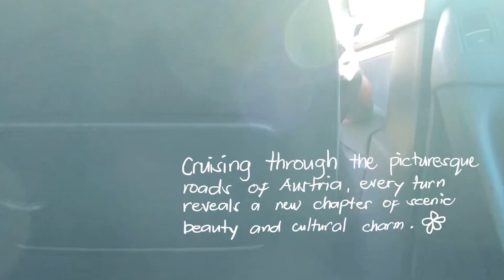AUSTRIA PART 1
My first travel in Bregenz Austria, Europe 🇦🇹.
This is my first vlog please support, thank you :)